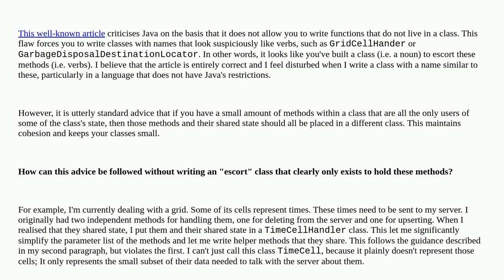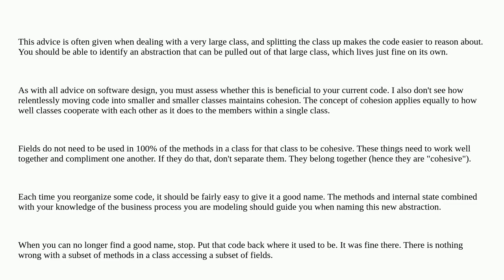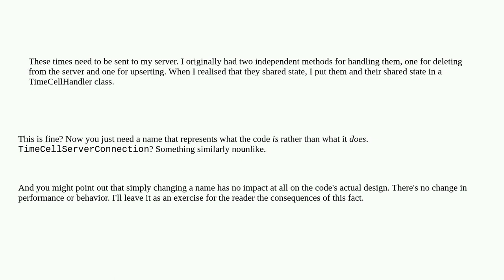Softwareengineering: When refactoring many functions that share state in to a single class, how c...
When refactoring many functions that share state in to a single class, how can you avoid writing an "escort" class?

A special thanks goes out to the awesome community

  naming object-oriented refactoring cohesion language-agnostic